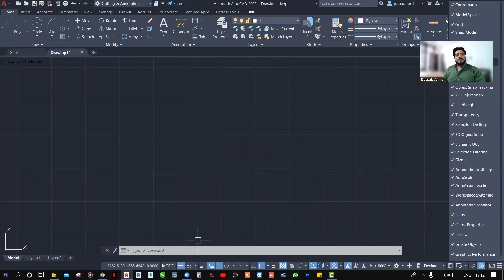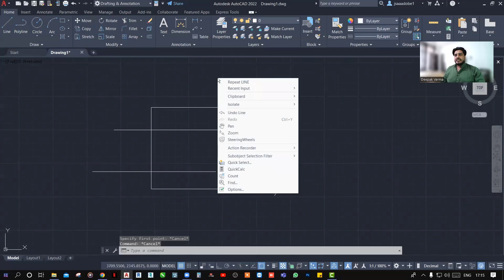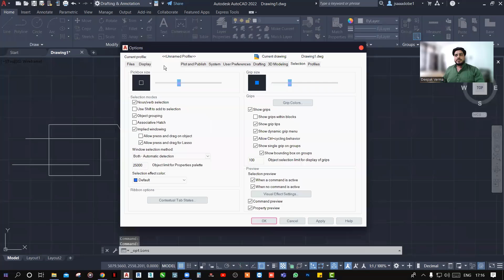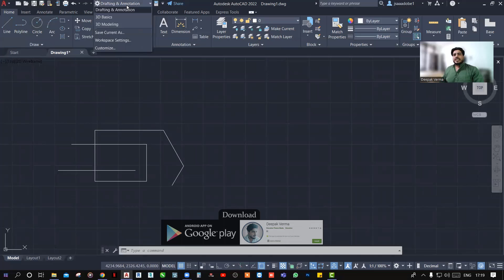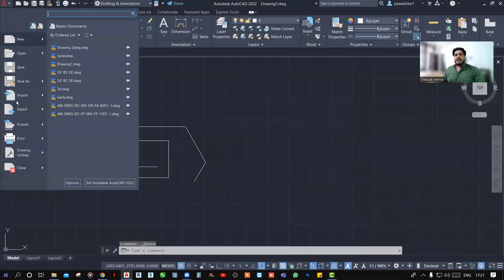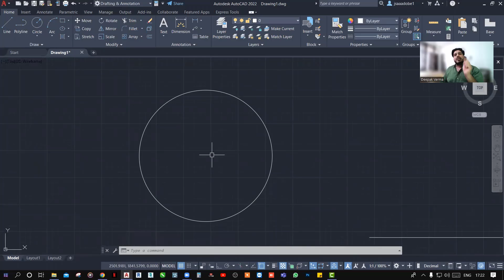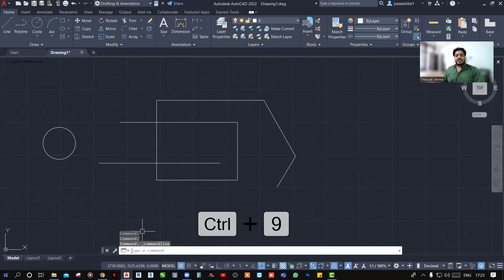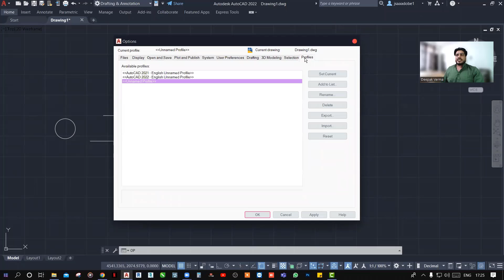Top 10 Settings for Beginners in Autocad | AutoCAD Tricks & Tips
Discover the top 10 essential settings every beginner should adjust in AutoCAD for a smoother workflow. These tips will help you improve efficiency, accuracy, and overall drawing experience. Watch the video to optimize your AutoCAD setup like a pro.